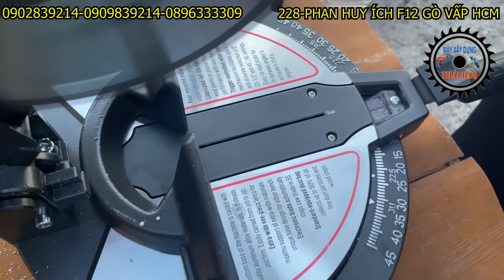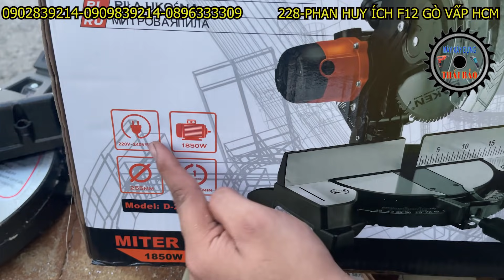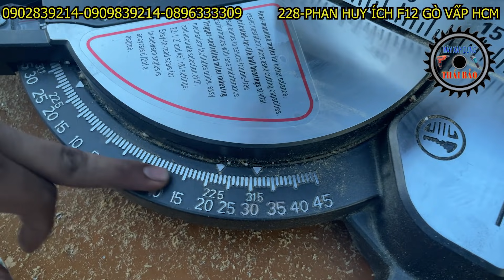máy cắt nhôm 2 đầu DAKEN 255mm ngọt khỏi chê giá rẻ trong tầm giá /Máy xây dựng Thái Bảo .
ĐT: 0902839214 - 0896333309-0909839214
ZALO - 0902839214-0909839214